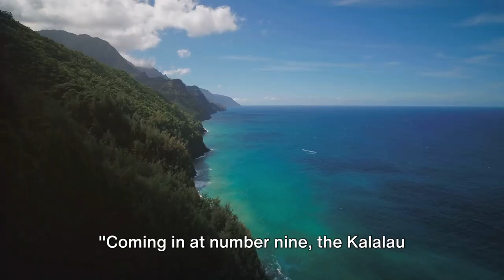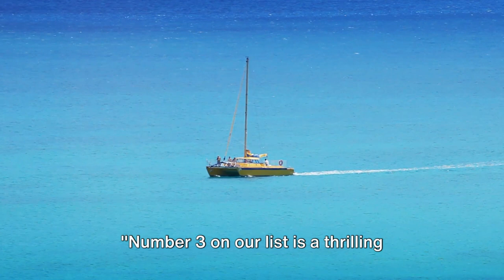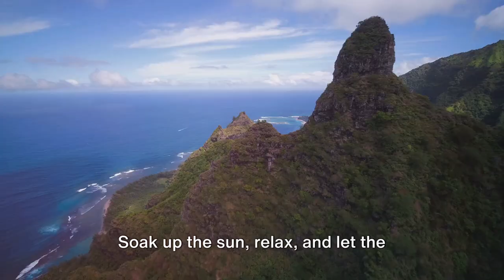Top 10 Unforgettable Experiences at Napali Coast, kauai Hawaii 2024 | Travel Video| Things to do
00:00:00 Introduction
00:00:15 Number 10 - Snorkeling
00:00:31 Number 9 - Hiking the Kalalau Trail
00:00:49 Number 8 - Kayaking
00:01:07 Number 7 - Helicopter Tour
00:01:26 Number 6 - Sunset Cruise
00:01:42 Number 5 - Wildlife Watching
00:01:59 Number 4 - Beach Camping
00:02:17 Number 3 - Catamaran Tour
00:02:35 Number 2 - Exploring Sea Caves
00:02:53 Number 1 - Relaxing on the Beach
00:03:13 Conclusion

Prepare to be enchanted by the sheer beauty and adventure that await along this stunning coastline. From pristine beaches to exhilarating hikes, Napali Coast offers a plethora of experiences that will leave you awe-inspired.

In this video, we take you on a journey through the most captivating sights and activities that Napali Coast has to offer. Whether you're a nature enthusiast, an adventure seeker, or simply craving tranquility, there's something for everyone amidst the breathtaking landscapes of Kauai's Napali Coast.

Kalalau Trail: Embark on an epic hike along one of the world's most renowned trails, offering jaw-dropping views of towering cliffs, lush valleys, and cascading waterfalls.

Na Pali Coast State Park: Explore the pristine wilderness of Na Pali Coast State Park, home to diverse marine life, hidden caves, and dramatic sea stacks rising from the turquoise waters.

Hanakapiai Beach: Discover the secluded beauty of Hanakapiai Beach, accessible via the Kalalau Trail, where you can swim, sunbathe, and marvel at the sheer magnificence of nature.

Snorkeling and Diving: Dive into the crystal-clear waters of Napali Coast and encounter a kaleidoscope of vibrant marine life, including tropical fish, sea turtles, and colorful coral reefs.

Helicopter Tours: Soar above the rugged cliffs and emerald valleys of Napali Coast on a thrilling helicopter tour, offering unparalleled views of this majestic landscape from above.

Sunset Cruises: Experience the magic of a Napali Coast sunset aboard a luxurious catamaran, where you can sip cocktails, savor gourmet cuisine, and witness nature's masterpiece unfold before your eyes.

Whale Watching: Witness the annual migration of humpback whales as they grace the waters of Napali Coast, breaching and frolicking in their natural habitat.

Camping: Immerse yourself in the beauty of Napali Coast by camping beneath the stars at designated campsites along the Kalalau Trail, surrounded by lush foliage and serenaded by the soothing sounds of the ocean.

Photography and Videography: Capture the awe-inspiring beauty of Napali Coast through the lens of your camera or drone, immortalizing moments that will stay with you forever.

Cultural Experiences: Learn about the rich history and cultural significance of Napali Coast through guided tours, traditional storytelling, and authentic Hawaiian ceremonies.

Join us as we uncover the top 10 unforgettable experiences that await you at Napali Coast, Kauai Hawaii in 2024. Get ready to embark on the adventure of a lifetime and create memories that will last a lifetime. 🌺🌴🌊✈️